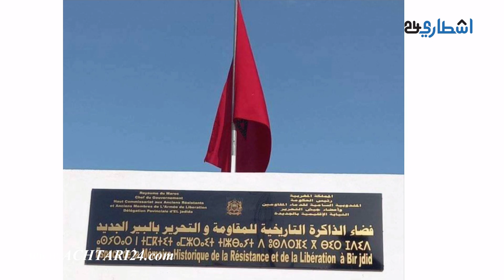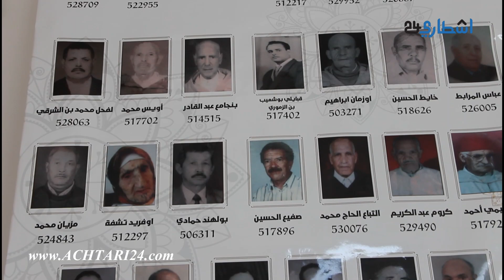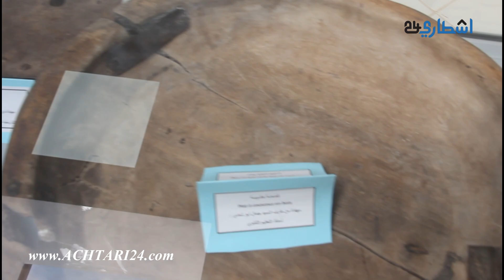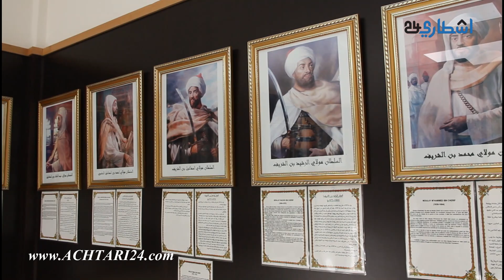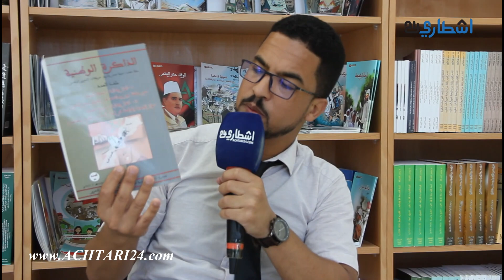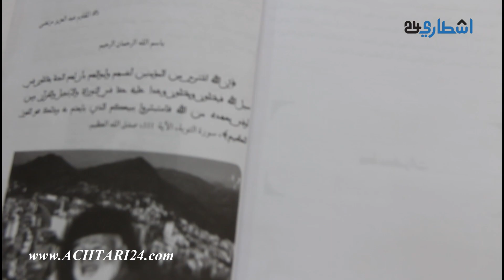فسحة مع مقاوم..أسرار وحقائق عن استقلال المغرب الحبيب يرويها المقاوم الحاج عبد العزيز مرتضى